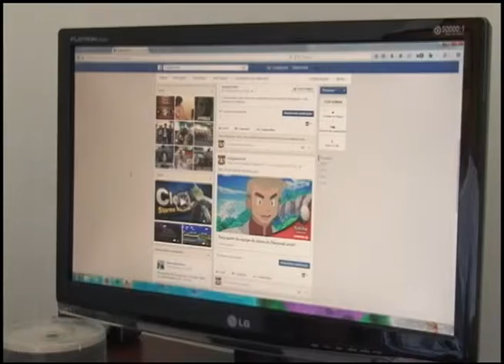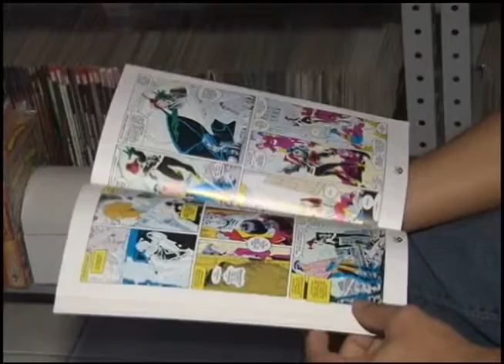Programa TVE em Dia - CULTURA GEEK